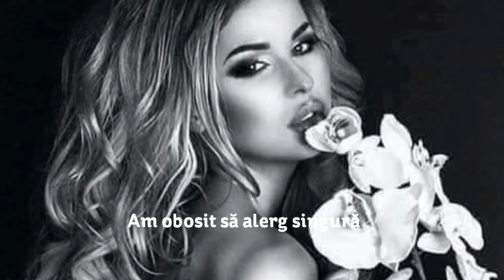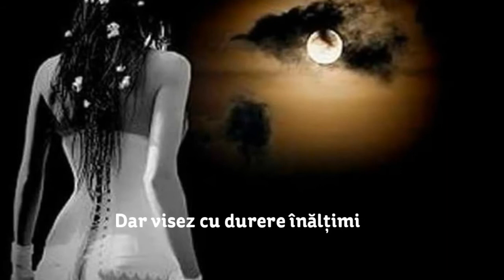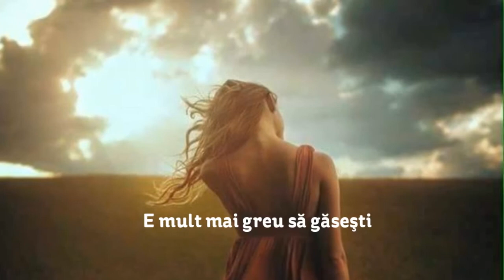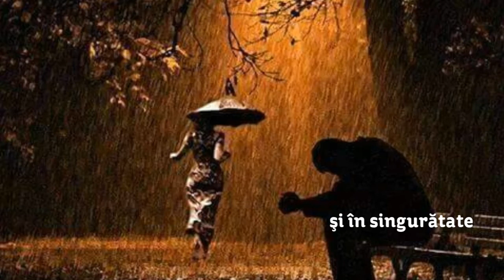Am obosit Suflet Pereche Maria Ioana MIM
Am obosit

Am obosit să alerg singură
printre trandafiri înşelători,
crescuţi între mărăcini.
Vreau un ciob de adevăr
şi-un colţ de linişte.
În fiecare zi îmi smulg
câte o aripa a unui vis...
Dar visez cu durere înălţimi
şi încă cerşesc la poarta vieţii,
cuvinte îmbrăcate în alb.
Nu este greu să iubeşti
pe cine ţi-e drag,
o viaţă-ntreagă.
E mult mai greu să găseşti
un suflet blând
să te-nţeleagă.
Am obosit să-alerg
şi în singurătate
gândesc cu ochii minţii
ce oare ne desparte?!

29/10/2017